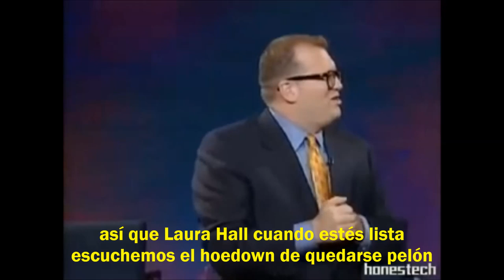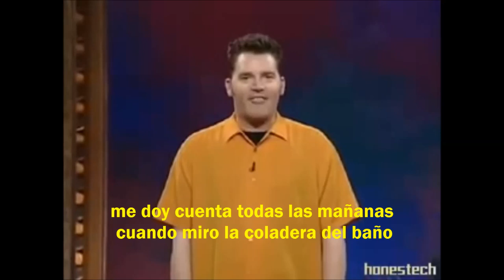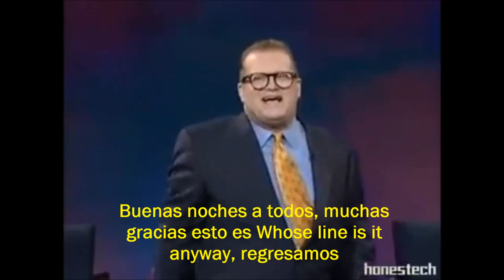"Whose line is it anyway" Going bald Hoedown, subtitulos en espanol, Hoedown de quedarse pelon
una vez mas los genios de la improvisacion, esta vez improvisan una cancion de Hoedown con el tema de perder el cabello, gran respuesta de Colin a los ataques de Brad y Drew.